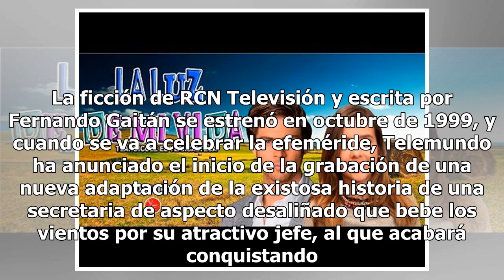Comienza la grabación de un nuevo remake de ‘Yo soy Betty, la fea”